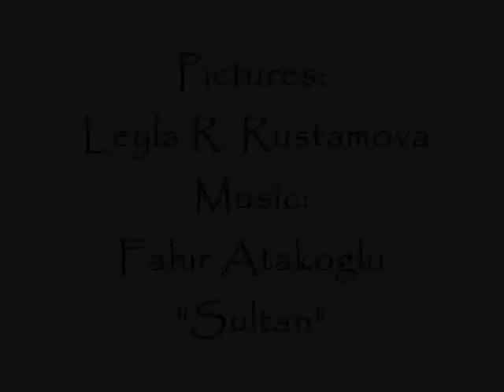Photo-Gallery[Leyla R. Rustamova]/ Fahir Atakoglu Sultan